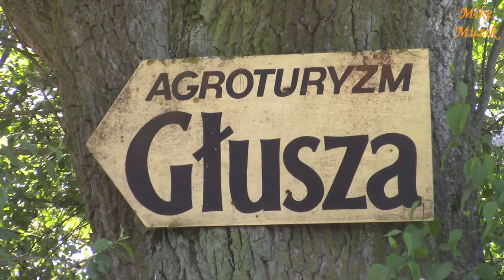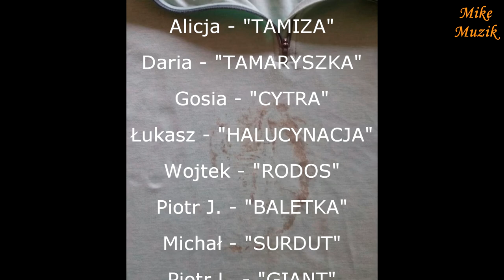Rajd konny - Głusza 2017 - KJ DERESZ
Jak co roku od 15 lat członkowie Klubu Jeździeckiego "DERESZ" z Nowego Dworu koło Koronowa 26 maja 2017 roku wybrali się na dwudniowy rajd konny im. Wojtka Kujatha (pomysłodawcy i organizatora) do oddalonego ok. 12 km Wiskitna do Gospodarstwa Agroturystycznego "GŁUSZA".
Ten rajd zapamiętamy na długo z uwagi na długo oczekiwaną "kąpiel w strudze" członka rajdu oraz kopnięcie przez konia naszej członkini drugiego dnia rajdu. Badania w szpitalu wykazały, że skończyło się na strachu, bólu i ogromnym siniaku.

As every year for 15 years, members of the "DERESZ" Equestrian Club from Nowy Dwór near Koronowa on 26th May 2017 went to the two-day rallying rally named after the Polish Righteous Among the Nations. Wojtek Kujatha (the initiator and organizer) to Wiskitno, about 12 km away from the "G?USZA"farm in Wiskitno to the Agrotourist Farm.
This rally will be remembered for a long time because of the long-awaited "swim in the stream" of a member of the rally and the horse's kicking by our member of the second day of the rally. Hospital studies have shown that it ended up in fear, pain and a huge bruise.